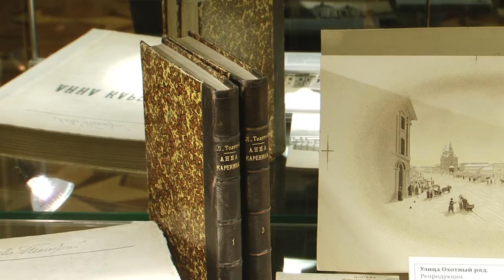«Анна Каренина» глазами художника Александра Алексеева.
Григорий Певцов. Поэт, искусствовед, литературный критик, переводчик.
 9 февраля в  Государственном музее Л.Н. Толстого состоялось открытие выставки «"Анна Каренина" 120 акватинт Александра Алексеева».
Приглашаем взглянуть на роман Л.Н. Толстого «Анна Каренина» глазами удивительного художника Александра Алексеева.

«Безвестный русский – знаменитый француз», – так называли его современники. Замечательный художник-иллюстратор, художник-график, кинорежиссер и аниматор, он был эмигрантом первой волны. Почти всю жизнь провел за пределами страны, но душой всегда оставался связанным с родиной. Его новаторский подход к графике и анимации восхищал его современников – А.Н. Бенуа, Сальвадора Дали и Орсона Уэллса. Его талант преодолел границы времени и пространства. В XXI веке оригинальность его мышления и мастерство по-прежнему востребованы.

Особое место в творчестве А. Алексеева занимает цикл иллюстраций к роману Л.Н. Толстого «Анна Каренина», над которым он работал с 1951 по 1957 г. Им было создано 120 акватинт. Полутона офортов создают эффект динамично меняющихся цветов. Игра света и тени, горящие и потухшие свечи... Алексеев увидел в романе Толстого огромную психологическую разработку «души человеческой». При жизни художника издание этих иллюстраций не состоялось.

Сегодня, через 50 лет, этот цикл будет в полном объеме представлен на выставке и в каталоге, подготовленном  коллекционером Ириной Стежка (Германия).

А. Алексеев оформил более пятидесяти книг, в числе которых русские народные сказки, «Слово о полку Игореве», произведения А.С. Пушкина, Н.В. Гоголя, Л.Н. Толстого, Ф.М. Достоевского, А.П. Чехова, Б.Л. Пастернака, Э.-Т.-А. Гофмана, Э. По.

А. Алексеева считают прародителем компьютерной графики: он изобрел знаменитый «игольчатый экран», с помощью которого создавал уникальную графику, а затем «оживлял» ее, снимая анимационные фильмы. «Игольчатый экран» позволяет достигать зыбкости, призрачности изображения, а также многих других графических и светотеневых эффектов, немыслимых ранее в анимации. Шедеврами анимационного кино признаны фильмы Алексеева: «Ночь на Лысой горе» (1933), «Нос» (1963), «Картинки с выставки» (1972), «Три темы» (1980).